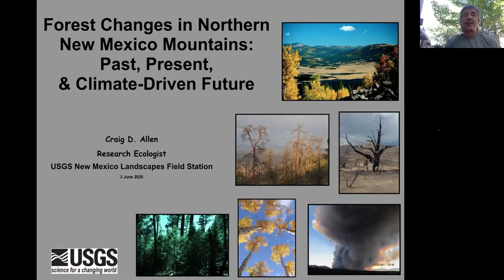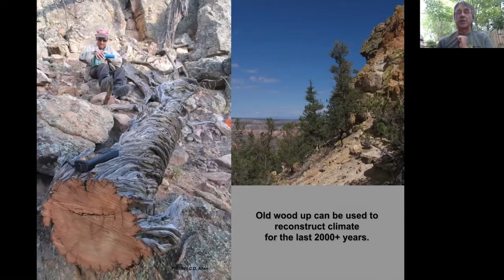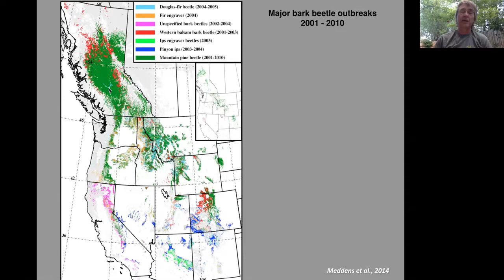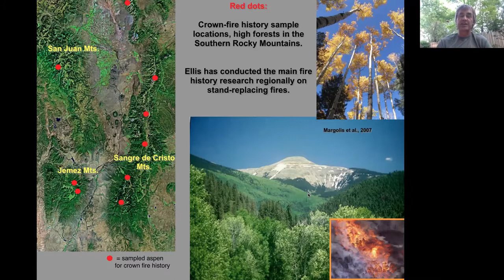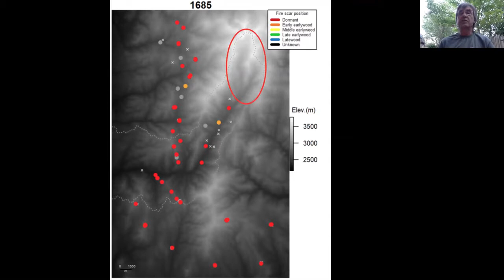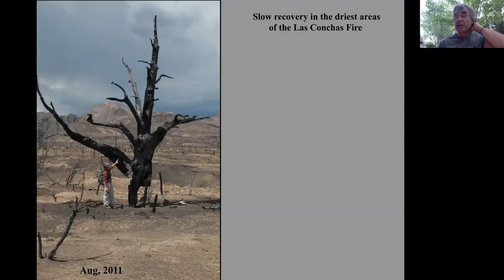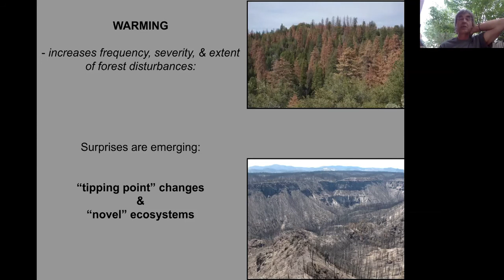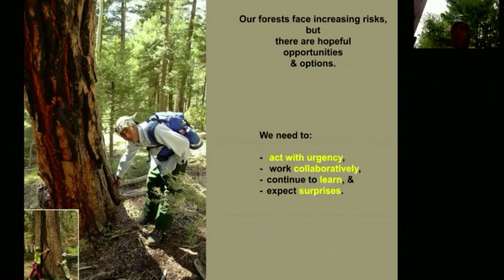Forest Changes in Northern New Mexico Mountains: Past, Present, and Climate-Driven Future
Craig Allen, PhD., is a research ecologist at the USGS New Mexico Landscapes Field Station. Here the story resulting from 40 years of research into the impacts of unprecedented disturbance and change in our western forests, told in a way you can understand.